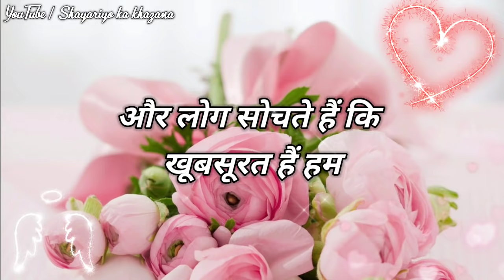Kitna pyar ho gaya hai tumse || दिल💕 छू लेने वाली शायरी || Romantic shayari video || hindi shayari